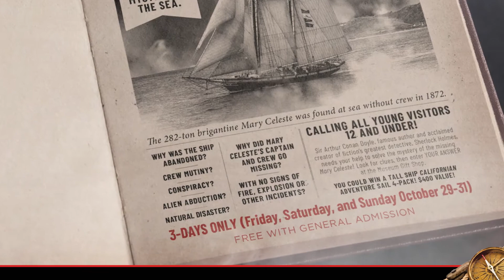Mary Celeste Ghost Ship Experience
Fun, unusual, educational, challenging, somewhat spooky, and engaging activity for young visitors 12 and under to solve an unsolved mystery of the sea, and a chance to win tickets.